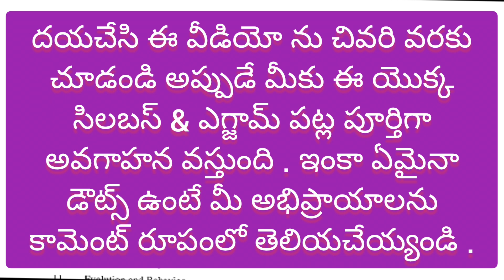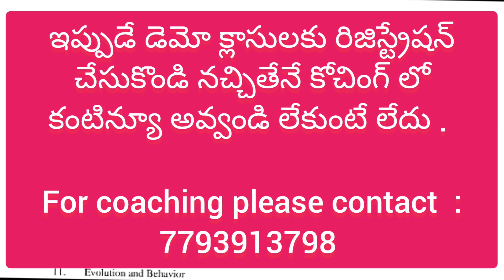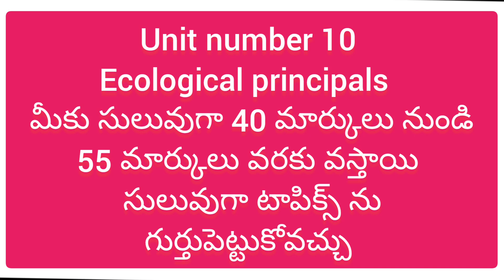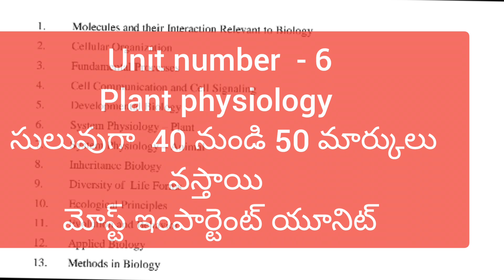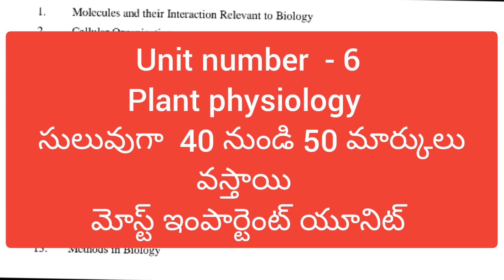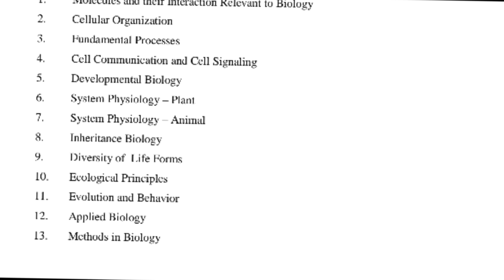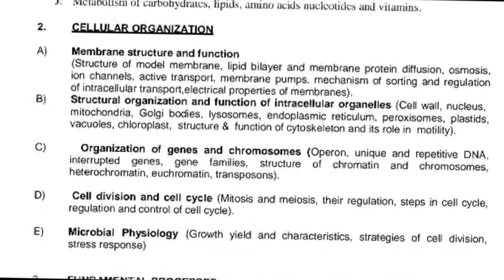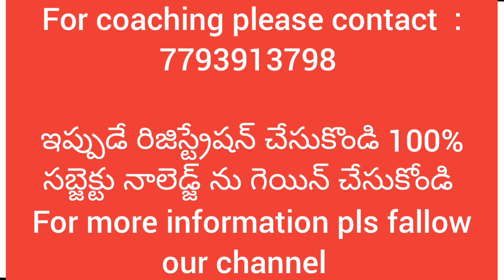CSIR NET Life Sciences Syllabus explanation in telugu | ప్రిపరేషన్ ,కోచింగ్ తెలుగులో.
csir net life sciences syllabus explanation in telugu by rkmp tutorial,
csir net life sciences online classes in telugu, best life sciences online classes for telugu students,

Rkmp tutorial for life sciences

Teligram link pls join 👇🏻👇🏻👇🏻👇🏻

THE RKMP TUTORIAL FOR LIFE SCIENCES CHANNEL . specifically for CSIR NET Life Sciences Exam preparation in Telugu, holds significant importance for several reasons:

1. Language Accessibility: For candidates whose first language is Telugu, learning in their native language helps them grasp complex concepts in life sciences more effectively. It breaks down difficult topics into simpler terms, ensuring a better understanding.

2. Focused Guidance: These tutorials provide focused coaching on the CSIR NET Life Sciences syllabus, covering essential topics and study strategies specifically designed to help candidates succeed in the exam.

3. Comprehensive Resources: RKMP tutorials typically provide a well-structured approach to understanding the subjects like biochemistry, microbiology, genetics, and molecular biology, making the learning process more organized and manageable.

4. Exam-Oriented Preparation: These programs are tailored to the specific requirements of the CSIR NET exam, including mock tests, practice questions, and tips for tackling exam papers, which boosts confidence and improves exam performance.

5. Competitive Edge: Being able to access a specialized, language-specific tutorial can give candidates an edge over others, especially if resources in their preferred language are less available compared to more common languages like English.

6. Expert Insights: Often, such tutorials are run by experienced instructors or previous successful candidates, offering insights into effective strategies and tips that can help candidates navigate both the theoretical and practical components of the exam.

If you're preparing for the CSIR NET Life Sciences exam and feel more comfortable learning in Telugu, these tutorials can provide a tailored, accessible, and effective approach to your preparation.